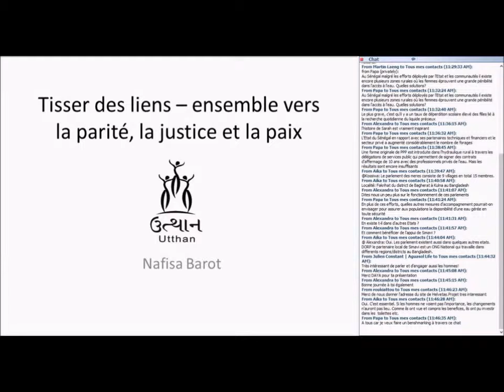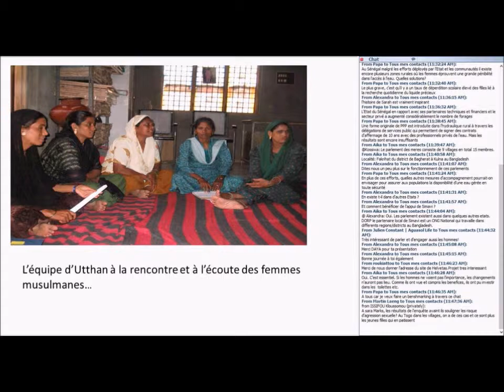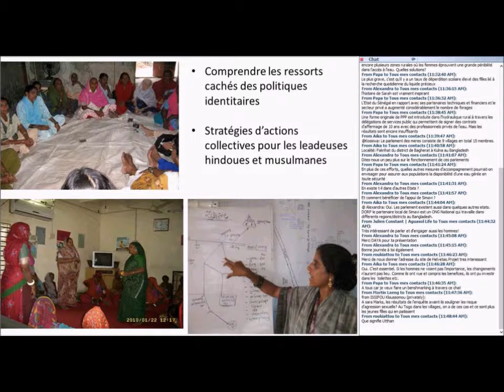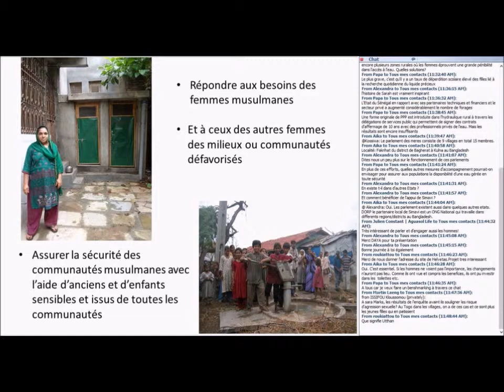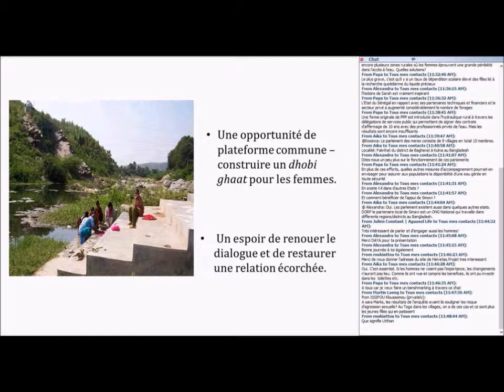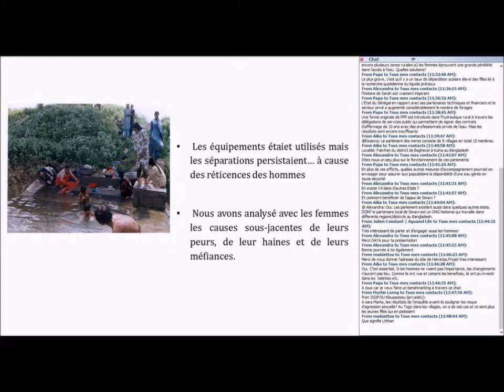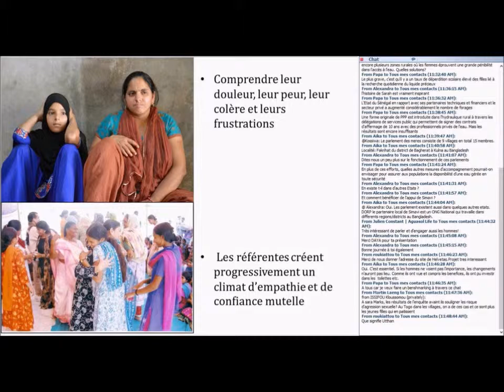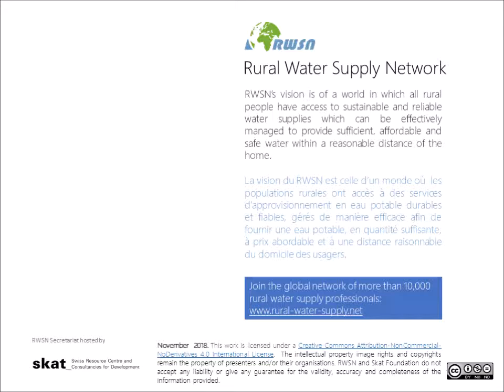Tisser des liens - ensemble vers la parité, la justice et la paix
Nafisa Barot , Utthan (lu par Meleesa Naughton)